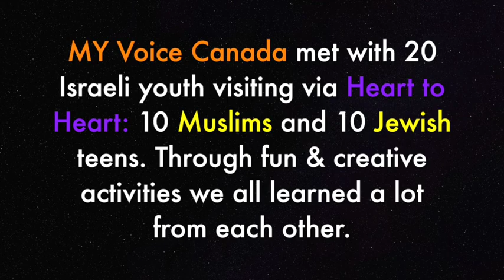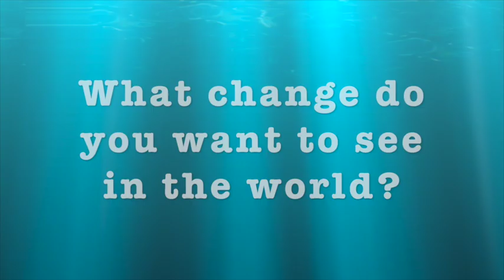MY Voice meet Heart to Heart 2017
Heart to Heart youth from Israel visited Canada and MY Voice Canada youth met with them at Studio89 for an evening of learning, bonding and fun.

Photo/ Video credits: Sahar m rana and Maarya Abdulkarim